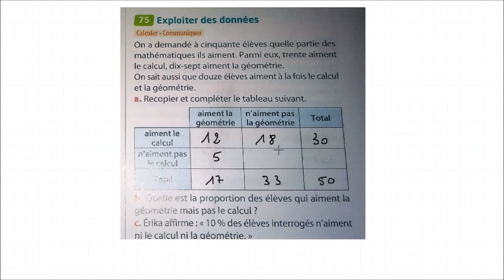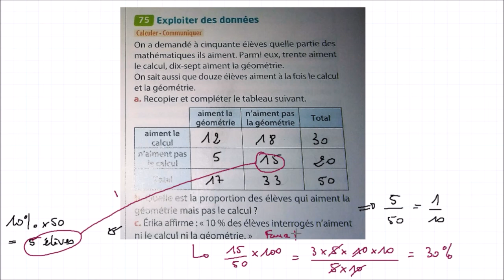MonPlanMaths : Géométrie vs Calcul - Pourcentage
Le service MonPlanMaths permet, aux collégiens et aux lycéens, quelque soit leurs niveaux, d’obtenir des exercices de maths corrigés par des professeurs. Afin d’offrir la meilleure pédagogie à nos élèves, nous appliquons la Méthodologie Explicite.
Enoncé : On a demandé à 50 élèves quelle partie des mathématiques ils aiment. Parmi eux, trente aiment le calcul, dix-sept la géométrie.